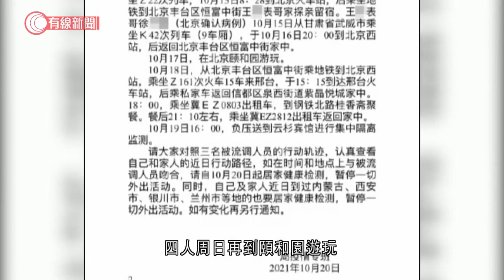上海自駕遊群組增10人染疫 2患者曾往北京頤和園 - 20211020 - 有線中國組 - 有線新聞 CABLE News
【有線新聞】內地新一輪新型肺炎疫情持續，周二新增17宗本地確診，其中13宗與自駕遊群組有關。而周三就再新增最少10宗相關個案，包括河北首次有感染，他們曾到過北京頤和園旅遊。河北邢台周三通報，新增兩名本地無症狀感染者上周四和另外一人到北京，前往早前豐台區確診患者的家中，四人周日再到頤和園遊玩。邢台部分小區已實行封閉管理，相關區域展開全員核酸檢測。甘肅周三亦通報新增4宗本地個案，其中3個患者來自蘭州，1人來自張掖，他們都是自駕遊群組的密切接觸者。寧夏同日通報有3宗新病例。2宗來自吳忠市，兩人曾和吳忠市早前的確診者，到過內蒙古額濟納旗同一間餐廳。另外1宗來自銀川，亦與自駕遊群組病例有關。至於貴州遵義也新增1名無症狀感染者，患者曾與遵義早前確診者到過重慶旅遊。內地自駕遊群組有關的個案，目前已遍布內蒙古、甘肅和北京等最少8個省巿，但感染源頭仍然未明。

相關影片:
1. 金融時報：中國八月曾試射高超音速導彈 - 20211017 - 兩岸國際 - 有線新聞 CABLE News
2. 潘曉穎母邀陳同佳當面對話、望駱惠寧協助　鄧炳強指保安局沒角色　重申陳服刑後也要正常生活 - 20211018 - 港聞 - 有線新聞 CABLE News
3. 消委驗60款餅乾皆含致癌物　51款高脂高糖或高鈉　一款飽和脂肪酸較標示多76倍 - 20211018 - 港聞 - 有線新聞 CABLE News